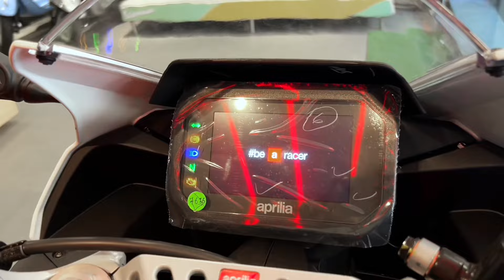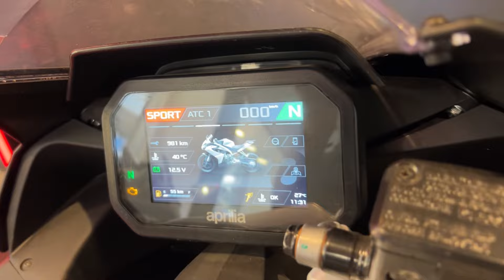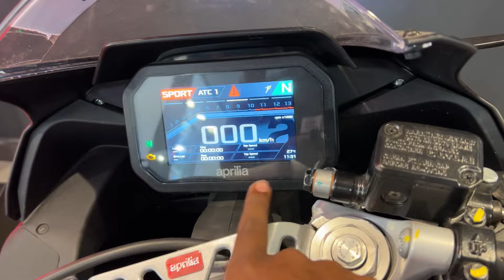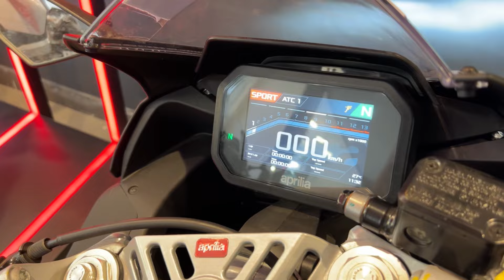A Most Beautiful Sports Bike In India | Aprilia 457 Review | First In Bihar, Patna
APRILIA SHOWROOM IN PATNA
showroom of Vespa & Aprilia Scooter in Kankarbagh Main Road, Patna-800020

Hotel Jaysarmin Complex, Below Mahabir Eye Hospital Chiraiyatand Road, Kankarbagh Main Road, Patna , Bihar , India